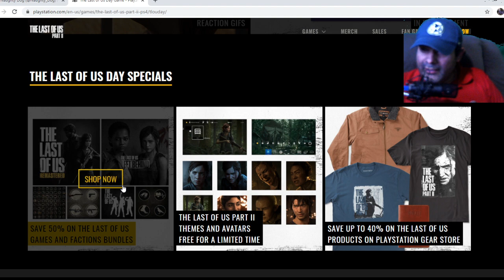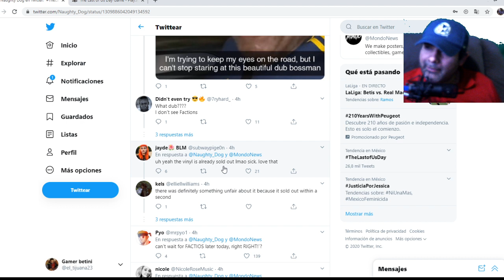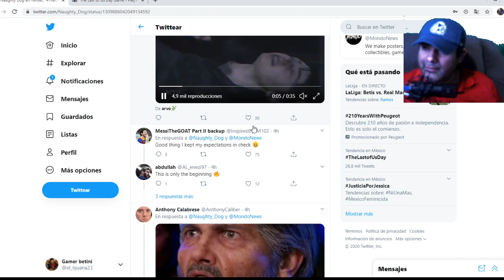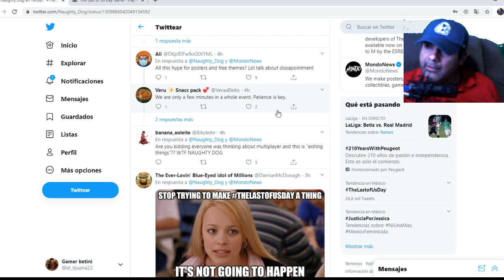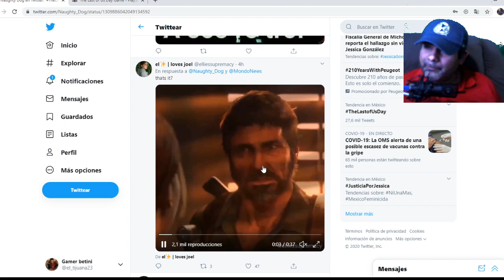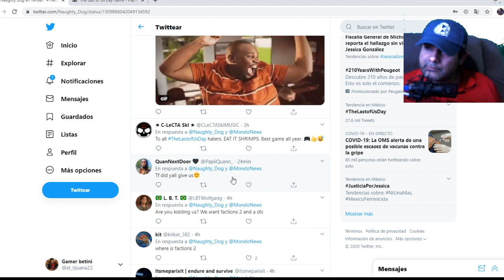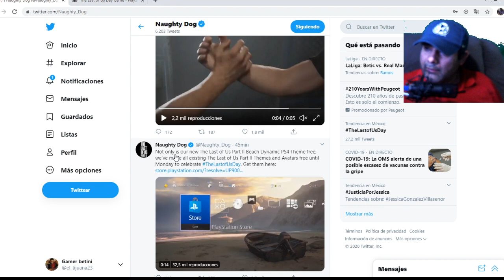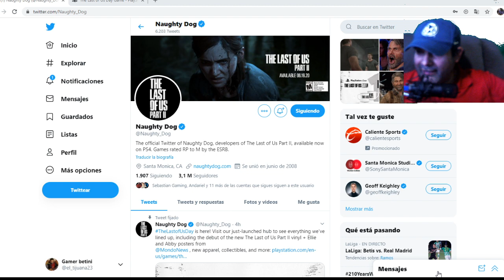THE LAST OF US DAY ya esta aquí